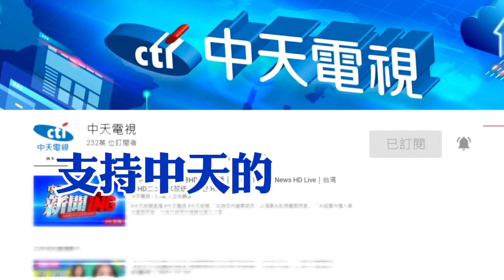【新聞精華】20210103 萊豬白進了? 美課徵台輪胎「反傾銷稅」達98%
蔡政府開放萊豬進口，引發爭議，外界原本推測，可換得談判台美「雙邊貿易協定」，或是貿易上的好處，但臉書粉專「比特王」卻貼文，大爆料美國對台灣輪胎相關產品，課徵反傾銷稅率，高達98%!，比南韓、越南等國家還要高，直呼萊豬真是白進了，消基會董事長黃怡騰，也諷刺政府真的太天真